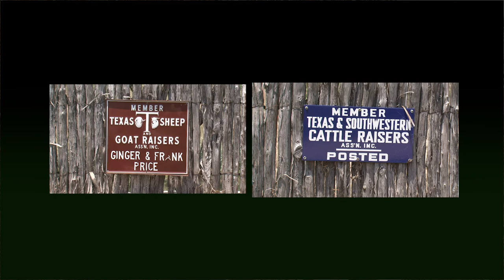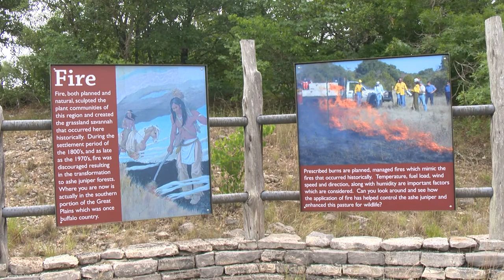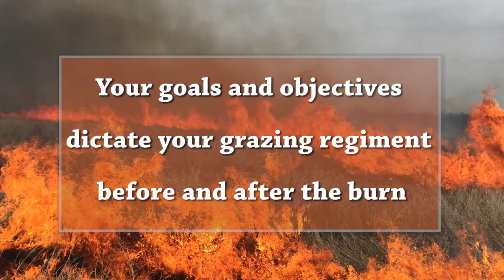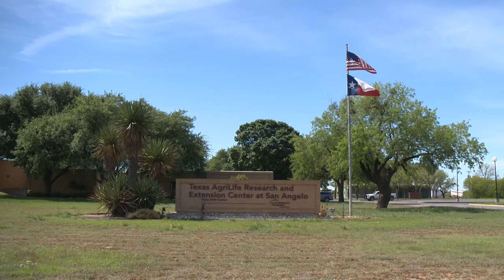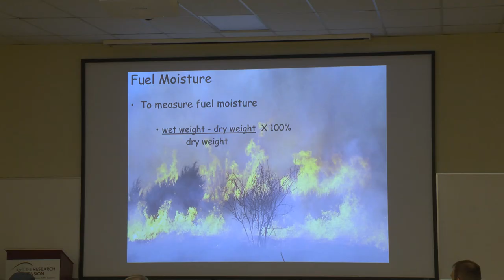Prescribed Fire and Grazing Management Go Hand-In-Hand In West Texas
Frank and Sims Price farm in west Texas near Sterling City.  They combine grazing management with prescribed fire to maximize their pastures for their cow-calf operation.  Both the United States Department's Natural Resources Conservation Service and Texas AgriLife Extension work with them to achieve their goals.